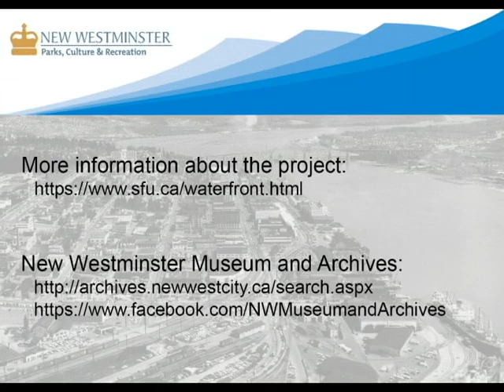Cindy Miller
Interview with Cindy Miller, a currently working female longshoreman. For a written summary of the interview, please go